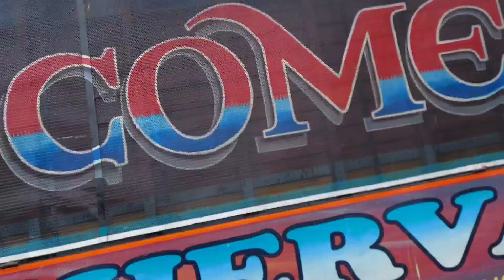46 वालो की तरफ से WELL COME BAND 😀 AT DEVMOGRA 25/6/2023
46 वालो की तरफ से WELL COME BAND 😀 AT DEVMOGRA 25/6/2023